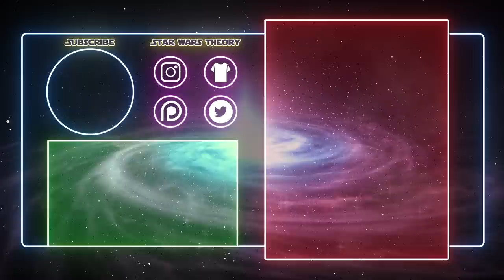The Father: Pure Embodiment of the Force (CANON) - Star Wars Explained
In the last video about the Ones, we covered The Son: Pure Embodiment of the Dark Side. Today, we'll cover his father, The Father.
The Father is the balance between the dark and light side that are represented by his children. The Father tested Anakin to see if he's the chosen one, or not. After realizing he was, The Father tried to convince Anakin to take his place and continue the control between the Son and Daughter for total galactic balance.

Want a video on the Sister? What about the Mother?
What about the Uncle and Nephew? Cousin's dog, perhaps?

Code: TR1CKS